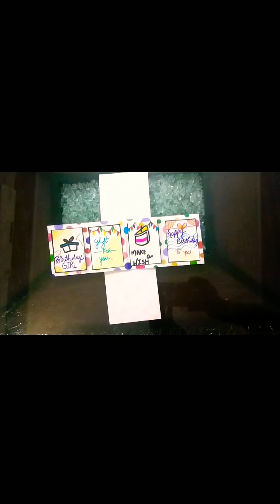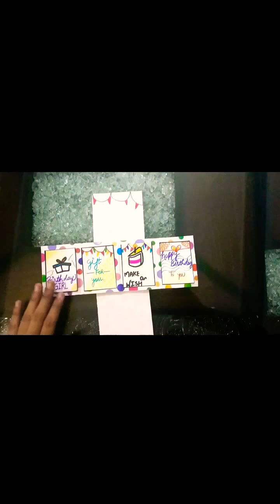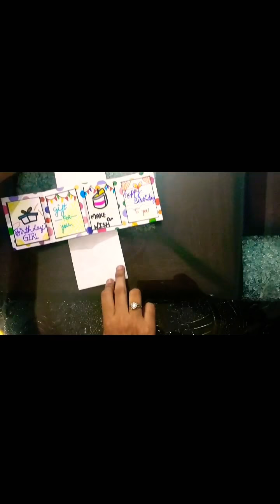Pop up greeting card for birthdays ll Beautiful and quick card by Muskan